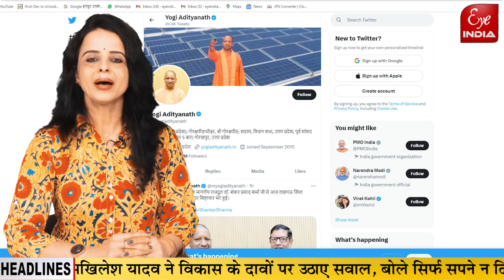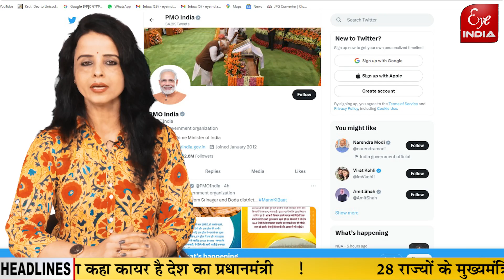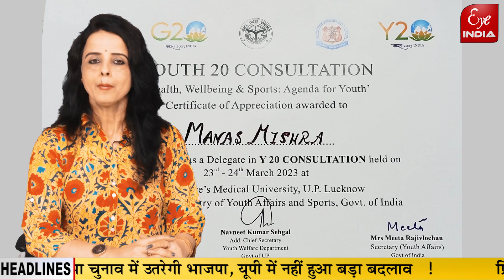सोमवार को क्यों बदला नजर आयेगा सीतापुर के मार्गों का नजारा, सीतापुर को मिली नई सौगात,क्या होगा आसान?